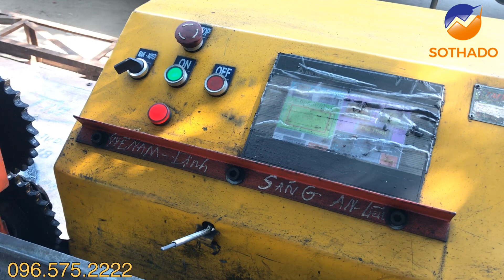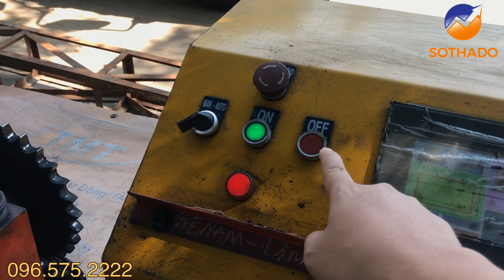Không ngờ máy bẻ đai làm việc siêu hiệu quả như thế này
Trang web tham khảo:
►Địa chỉ: Số 148B, ngõ 120 Trường Chinh, Đống Đa, Hà Nội
© Bản quyền thuộc về SOTHADO